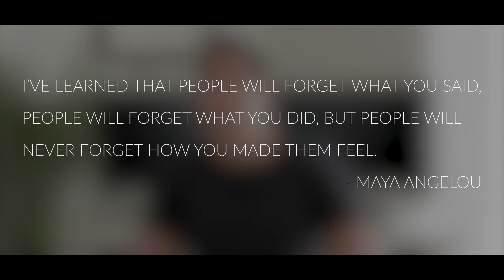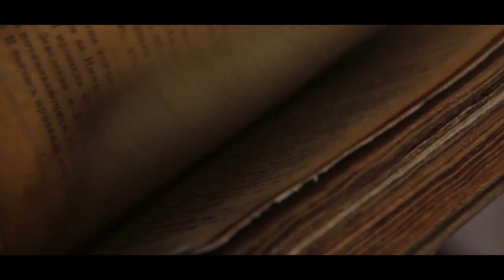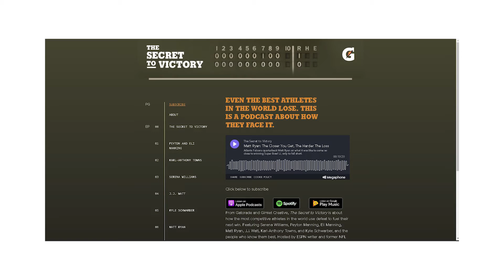9 Tricks to Level Up your Film Making in 2021 (Understanding Story-Telling)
Do you want to take your StoryTelling to the Next Level as a Film Maker? Do you really know how to make someone feel something through your films?

Story-telling is literally as old as time… But as a filmmaker, do you really understand what it means? Here are 9 tips that could, help you understand how to story-tell.

When you think of film, story has to be the foundation and is the very being of what makes movies and films what they are. In general you always have 6 points in your story : hook, conflict, initiation, journey, resolution and Jab. Some have a 5 point storyline others have a 3 point storyline, I think there’s even an 8 point story line...

Being a good story-teller in film certainly separates you from the pack and general masses of “videographers”.

1.Storyboarding.

2. Story Analysis. Which helps me pull the story they want to tell, but just don’t know how to say it and understand what their goals are for the video we're creating. Now I use this in a B2B scenario, but certainly can be used anywhere you want to pull story. This story analysis is a series of questions that help determine mood, emotion, pace, audience, goal and audience actions.

3.Now this third one is fun but very time consuming : watch films. Simply study films and see if you can understand why the director did what they did without them having to explain through a commentary. A learning duck is a smart duck. We will never stop learning and if you think you know it all you’ve already lost. Films are an easy way to learn and be entertained.

4.This next tip may not be practical for most visual artists but is more hands on to help you understand the mood and emotion of story. Algoryth Methods : Light and Colors are big factors id say the biggest when determining a mood or emotion in your film. So for example, work with a model or product and dress a scene to be vibrant, then change the lighting to emulate mood, somber, epic, heroic and play with the lighting or color background to experiment different visual emotion. I understand this is a more advanced technique and may not be practical but if you have the capability, time and resources then it could be very beneficial to exercise as you open doors to story and convey the proper emotion.

5.Toning things back down to simplicity, the 5th is reading novels. Take note from one of the oldest forms of story-telling as writers notably convey a message with every lick of a pen.

6. Going a step further and actually writing out a story, As simple as it is I would categorize this technique for more serious projects, like short and feature films. As it may be a little over the top for an entry level commercial  or wedding film that has a shorter turnaround time. Although entry level commercial and wedding films can be effectively pre-produced with a mood-board / storyboard.

7. Back in film school there was a technique I didn’t understand until I started crafting films myself, which was “watch with the sound off” Now given this technique is used more on your own films seeing if what you’ve stitched together has cadence. Because if it has a story without the sound, then the sound should only enhance the story, and not derail it. This technique can also work with watching a feature film with the sound off, really any project or video for that matter.

8. In reverse, listen only to the audio of a film. Remember you are trying to develop your skills for story-telling. This technique is most effective with films you haven’t seen before. Even audio books, I mean audible and other story format podcasts like Business Wars are designed to draw you in through imagination.

Keep in mind not all these techniques will be for you, you’ll figure out some work better than others and others just may not be as effective.

9. Lastly,  which I know can seem very obvious but enroll in a course like muse story-telling which is a widely accumulated production company who also teaches you the “art”  of story-telling. Their enrollment from last I remember is limited and comes with a price most artists may not like paying, but can be the most effective way to increase your story-telling skills. Remember, it’s an artform in and of itself and should not be rushed. Sure there are some techniques that can instantly enhance your films, but it really comes down to the creative. I mean no one can make you creative because it’s from the inside. Like a muscle if you don’t exercise it it won’t increase in strength. Which I covered more thoroughly in “why 80% of artists fail” which you can check out in the description below.